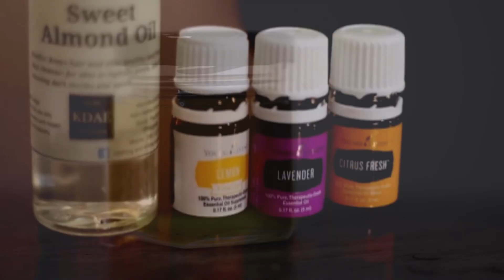This Hair Care Habit Causes Your Hair To Fallout -Hair Growth Tips!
How To Tame Flyaways & Frizz  Grow Back Baby Hair +  Sleek High Ponytail Tutorial

How I Grew Back My Hair Line & Prevent Receding Hairline- My progress!

MY CURRENT MUST TRY PRODUCTS!

My Collagen and Omega 3 recommendations.